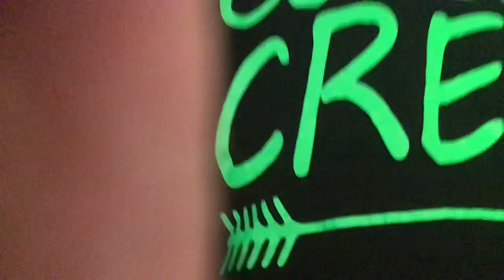Riding my bike to the neighbours driveway and back